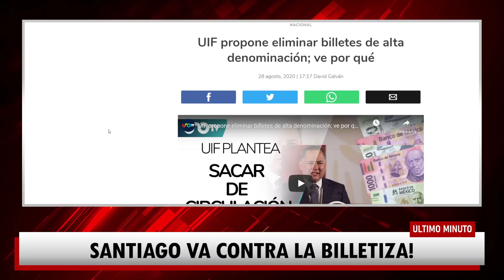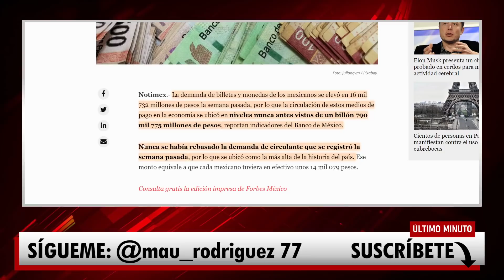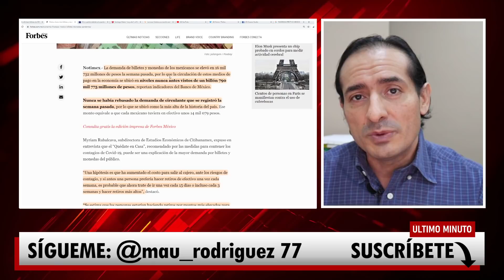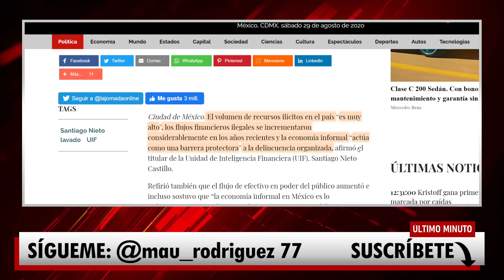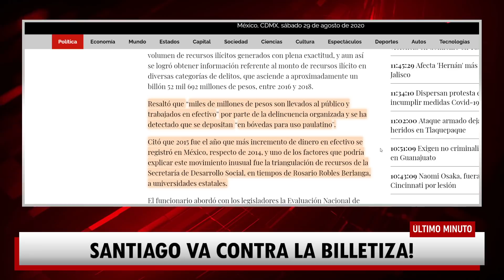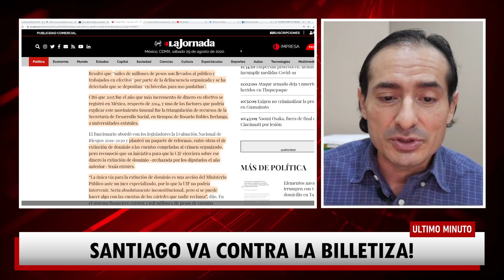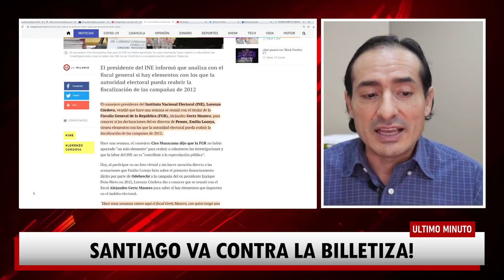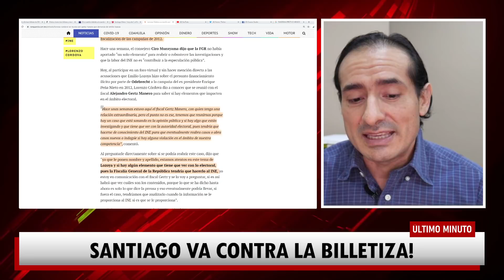DE ULTIMO MINUTO! SANTIAGO NIETO HACE PROPUESTA POL. ÉMICA. DETECTÓ BÓVEDAS DE EFECTIVO